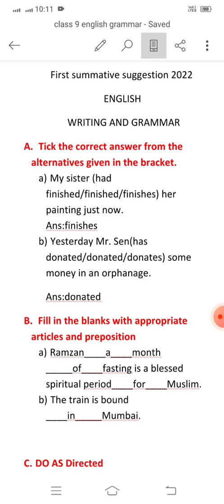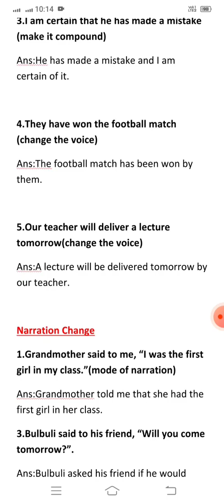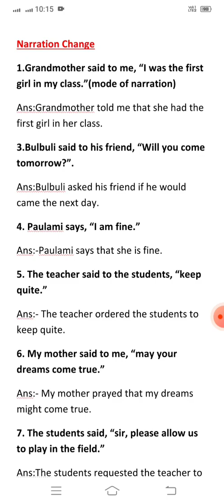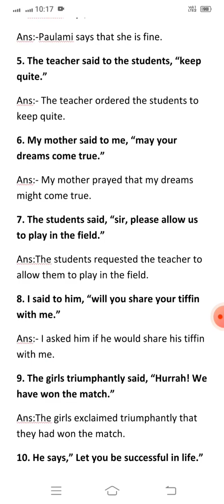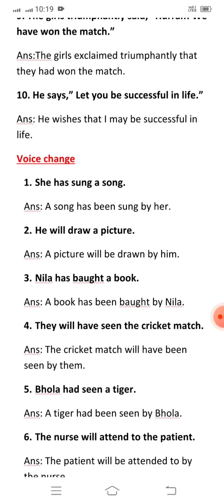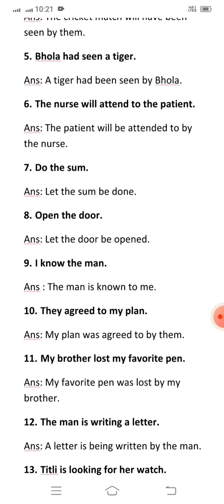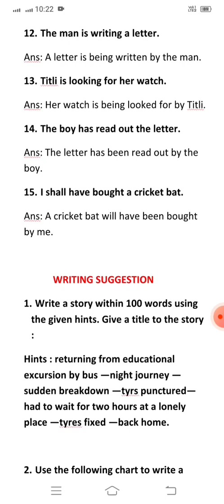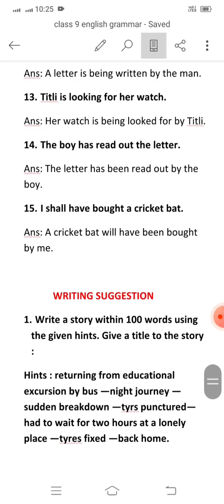class 9 first summative suggestion 2022||English & Grammar||first unit test suggestion||নবম শ্রেণি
@educare tution centre

Class 9 all subject suggestion 2022

বাংলা সাজেশন 2022

বাংলা ভাবসম্প্রসারণ সাজেশন

ইতিহাস সাজেশন 2022

ভূগোল সাজেশন 2022

জীবন বিজ্ঞান সাজেশন প্রথম  অধ্যায়

জীবন বিজ্ঞান সাজেশন দ্বিতীয় অধ্যায়

ভৌতবিজ্ঞান সাজেশন প্রথম অধ্যায়

ভৌতবিজ্ঞান সাজেশন দ্বিতীয় অধ্যায়

গনিত ফাইনাল সাজেশন

ইংরেজি text book suggestion

PDF পেতে

আর এই ধরণের notification গুলো সবার আগে পেতে পাশে থাকা বেল আইকন এ ক্লিক করতে একে বারেই ভুলো না ।